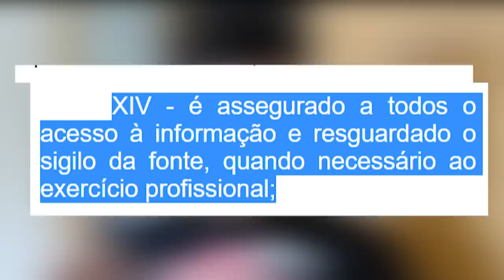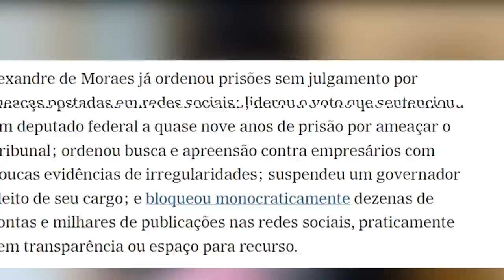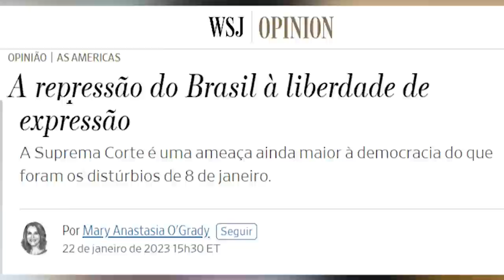Imprensa INTERNACIONAL ASSUSTADA com XANDÃO!